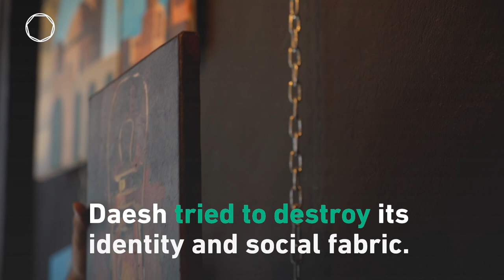Mosul painting studio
Meet Omar and Ahmad, two of Mosul’s young artists who opened a painting studio inside the old city to document through art images of tolerance, coexistence and resilience across the city.